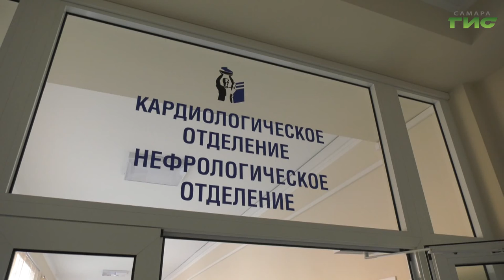29 октября ежегодно отмечается Всемирный день борьбы с инсультом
Важна профилактика и правильный алгоритм первой помощи. Сегодня во всем мире день борьбы с инсультом. В группе риска — люди с диабетом, ожирением, аутоиммунными заболеваниями и почечной недостаточностью. Обычно инсульт развивается мгновенно, но бывают случаи, когда симптомы проявляются постепенно в течение нескольких дней. Как распознать недуг и предотвратить его развитие, — расскажет Ольга Хамракулова.